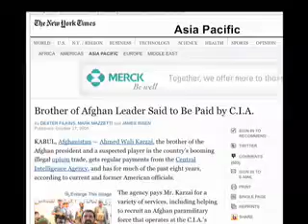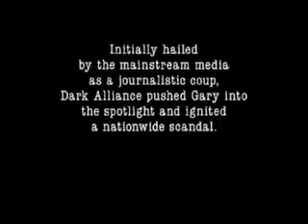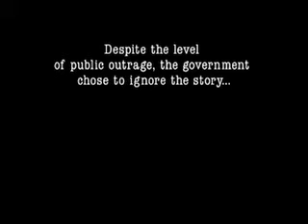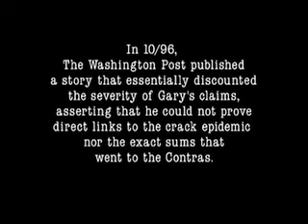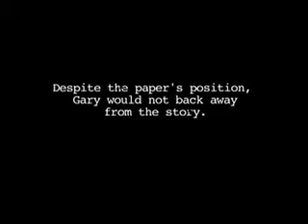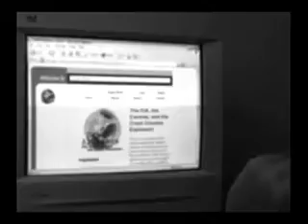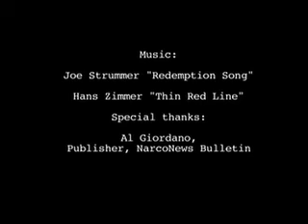The Real Story - A War On Drugs? - 2.mov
In this episode it's like the Wicked WItch said. Poppies! Poppies! Poppies! Sleep! The war is about: Poppies, Poppies, Pipelines my Pretties. Sleep do not look at the man behind the curtain.